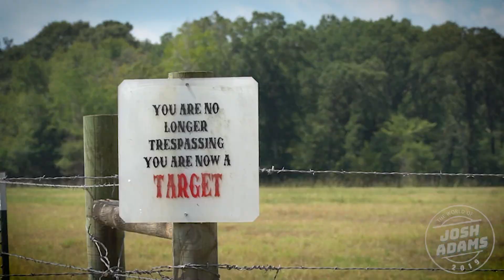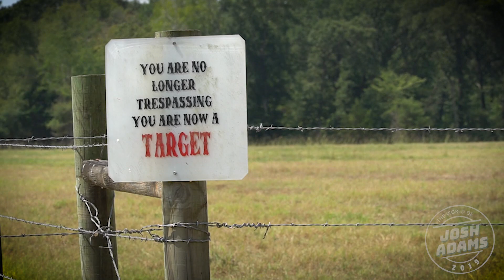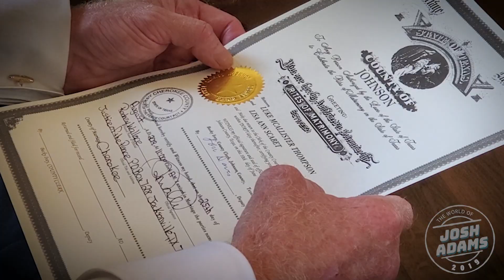TWoJA - Road Trip and a Country Wedding - S01E16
In this episode, Josh and his brother, Ben, take a road trip to attend a country wedding.